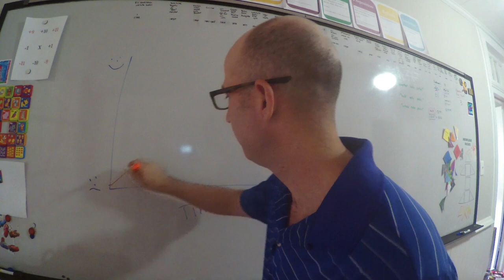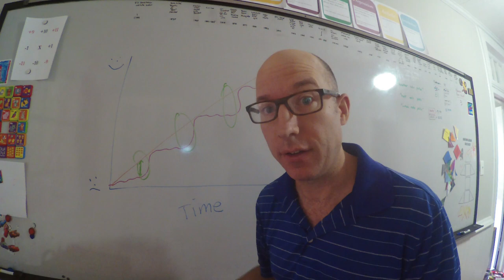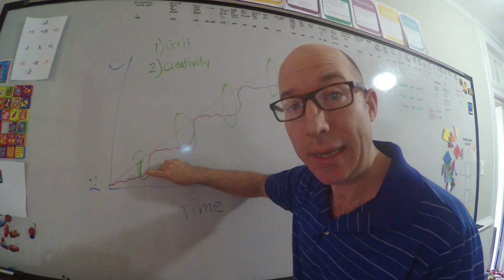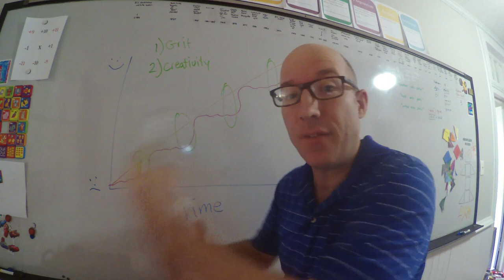Sulliman- Developing Grit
There are two things that you need to be successful (at just about anything). GRIT and CREATIVITY. In this video, I talka bout developing grit. When we need it and why. Visit jasonsulliman.com for more helpful stuff.